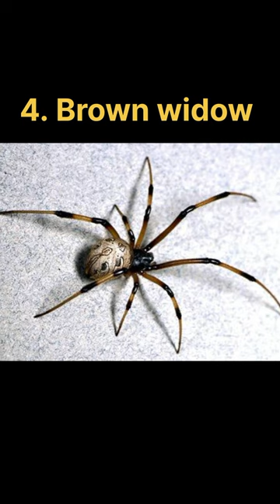Top 5 deadliest spiders in the world